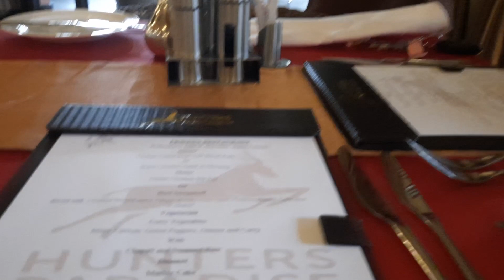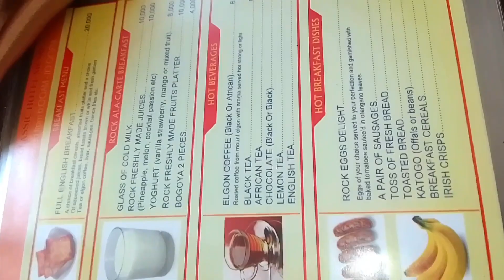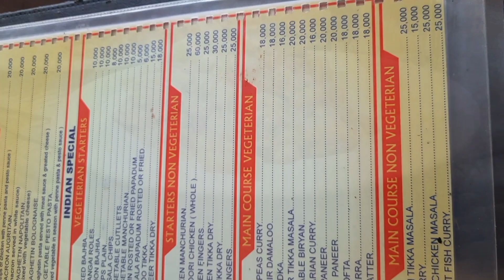TRAVEL VLOG: EXPLORING UGANDA COUNTRY AND WESTERN COUNTY